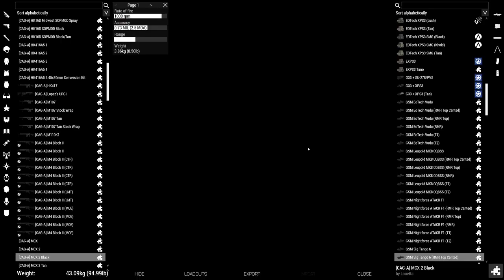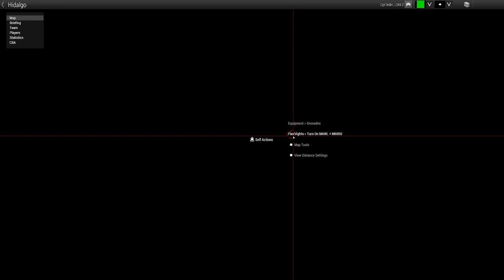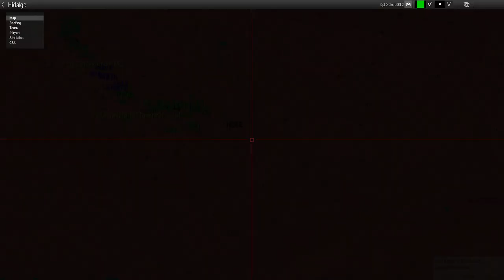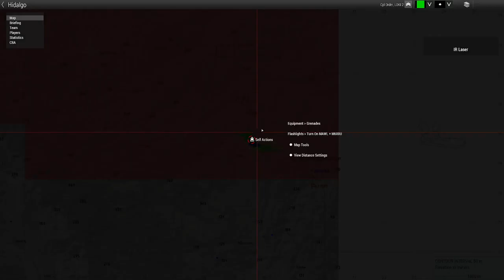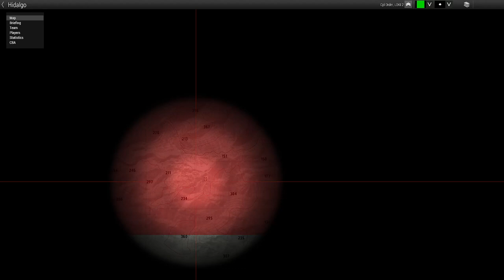CAG A - Operation Hidalgo IV